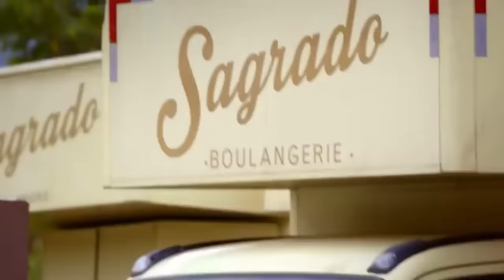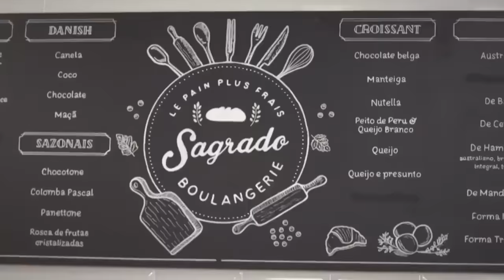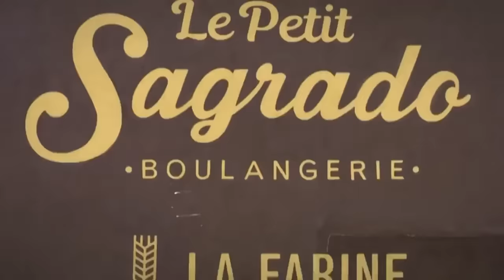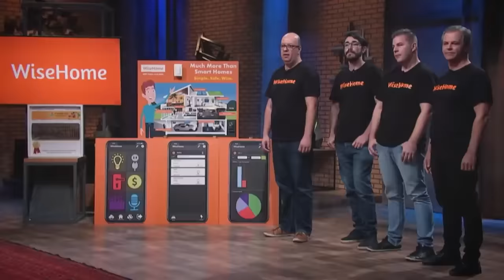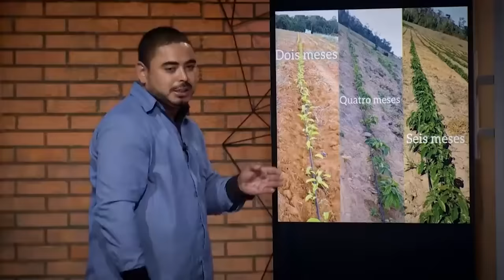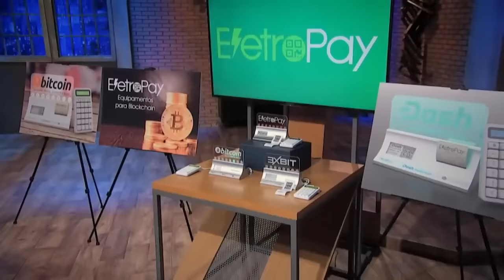ESPECIAL Pitches De R$1 MILHÃO | Shark Tank Brasil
Estreiando nossos compilados de pitches especiais escolhidos por vocês, no vídeo de hoje apresentamos os pitches que receberam um investimento acima de R$1 MILHÃO, que são "Sagrado Boulangerie", "Wise Home", "NJ7 Fertilizantes", "EletroPay" e "Tinbot".